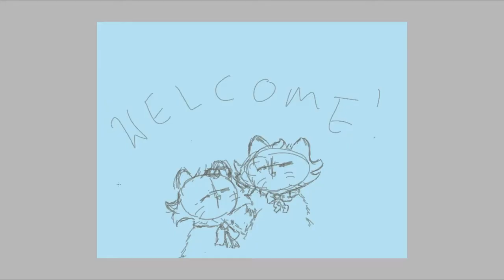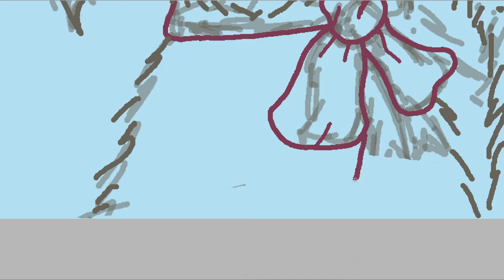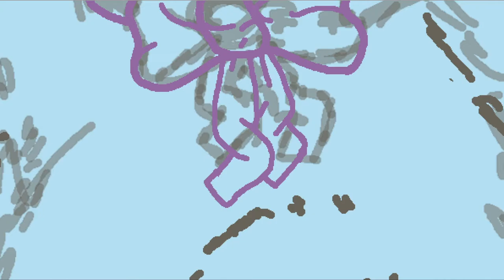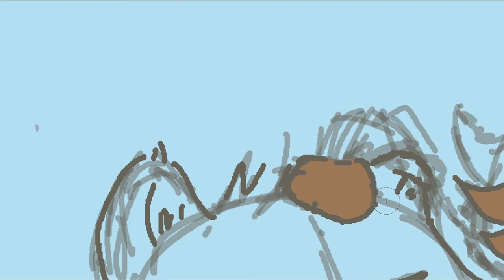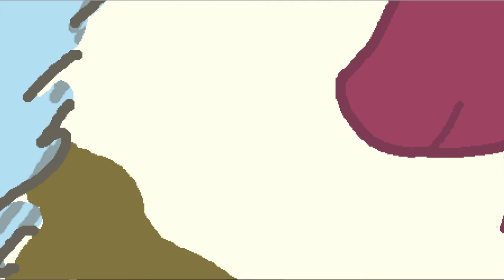Welcome to Tabby Craft Cats!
We hope the information in this video is useful as a guide to our channel.
We are sorry for the light blue subtitles that are in this video, it has come to our attention that they are hard to see and will change in the next video.